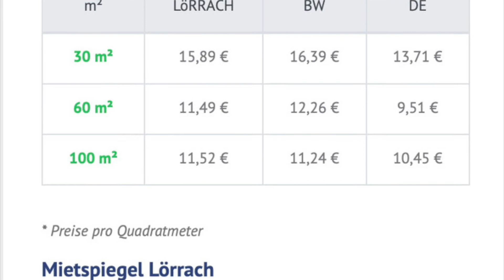Lörrach, Wohnung zu Vermieten für Reiche Einzelperson, am besten ist es, wenn er die ganze Woche -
auf Montage ist, damit ruhe in der Wohnung herrscht